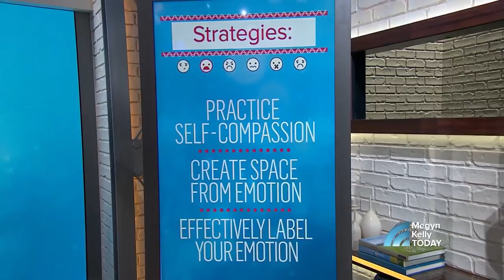‘Emotional Agility’ Author Susan David Says It’s OK To Feel Bad Sometimes | Megyn Kelly TODAY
Tired of people telling you to count your blessings and look on the bright side? Psychologist Susan David, author of “Emotional Agility,” tells Megyn Kelly that negative feelings are OK – and even important – to have. “Being positive has become a new kind of political correctness,” she tells Megyn. “This is not serving us.”